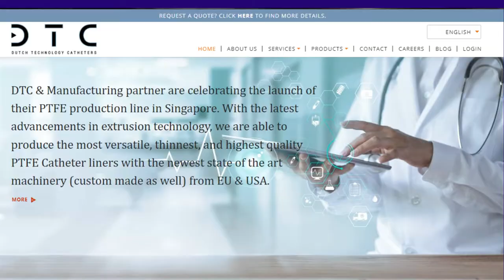An Innovative Research and Development Organization - Dutch technology catheters (DTC)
Dutch Technology Catheters B.V. is a Dutch-based R&D company that specializes in the design and development of minimally invasive access & delivery devices. We have Designed & Developed high-tech PTCA Balloon Catheters (SDS, SC, NC, DEB & CTO) with the newest state of the art technology used by the top tier companies in Europe, USA and SEA.

Visit us